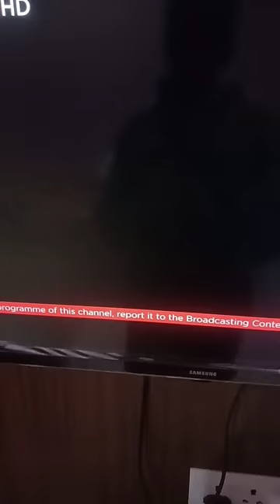RRR ?🤔shorts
star game
sundari serial january 12
swimming pools
thalapathy 67 update
thar style
the boys edit
thunivu ajith entry
tiger shroff baaghi 2
veera simha reddy vijay
wwe
seeman radha ravi
shorts
shree ram janki baithe hai mere
shubh
shubh new songs
song
Song shorts
splendor new model 2022
star game
swimming pools
thalapathy 67 update
thar style
para sf sigma rule
patan new song
pokemon shorts
pokkiri pongal song
punjabi songs
ram charan
ronin 225
sad song god
sambalpuri song
samsung s22 ultra unboxing
kaithal
kantara music
karan aujla new song
kranti trailer
lion easy drawing
little krishna in hindi
m4 tech
mehman rajasthani song
momoland
mujhko hui na khabar status
nattu nattu rr video song
gigachad edit
gopinath speech
great leaders
hand car
hazrat hamza
hindi movie
honda goldwing
honey singh audi r& number plate
hyundai aura base model
idhayam murali
ik pal ammy virk
instagram trending song
jai balayya song
black innova hycross
daku song
darjeeling tour
deepesh shorts
desinerd
dil ye mera tere dil se ja mila hai
dị testing
dream on
english new ringtone
fart sound
football status
garadi kannada movie teaser
ghode pe sawar male version
thunivu trailer
varisu trailer
shorts
dị song
free fire
song
mc stan
bts
comedy

balveer status
insta millionaire pocket fm episode..
jallikattu whatsapp status tamil ful...
joker song tamil
k.g.f chapter 2
kavita vinita
kgf ka gana
khesari lal new song
mada 9
nahane wala video
otilia bilionera sambalpuri song
pata chalega
pathan movie
s creatinine test
salman khan and riteish deshmukh
sam anderson interview
srk
sudheer rashmi love proposal
tamil movie ringtone
techno gamerz
nahane wala video
pata chalega
pathan movie
s creatinine test
sam anderson interview
srk
tamil movie ringtone
techno gamerz
yogi adityanath whatsapp status
zefa